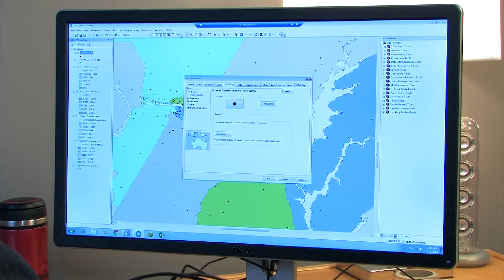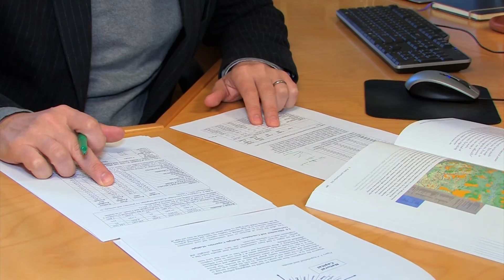Dr. Paul Peters - Researcher of the Month. Young Minds. New Finds.